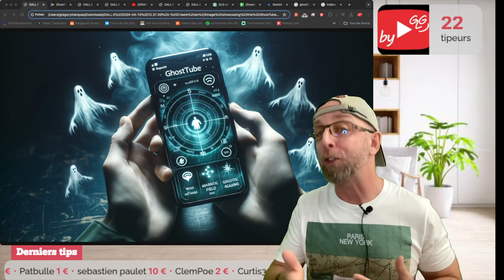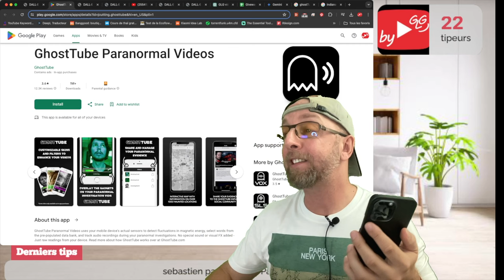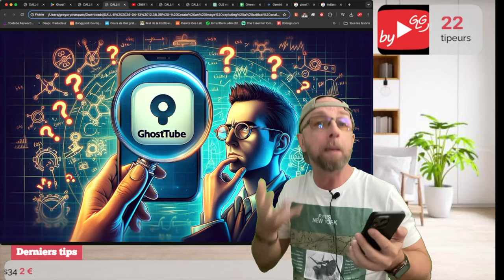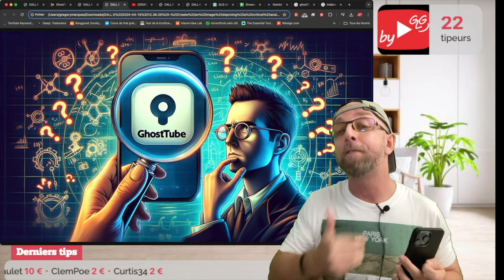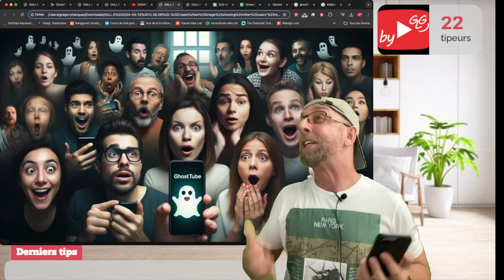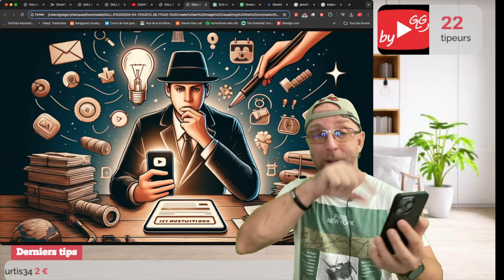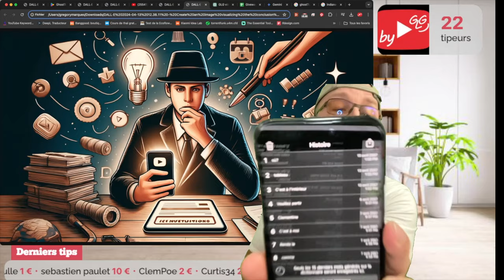L'Application flippante Qui Transforme Ton Tel en Détecteur de Fantômes et Révèle les Voix Des morts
Plongez dans l'univers paranormal avec l'application GhostTube qui transforme votre smartphone en détecteur de fantômes. Découvrez comment cette app peut révéler des voix d'outre-tombe et si elle tient vraiment ses promesses effrayantes !

By GLG